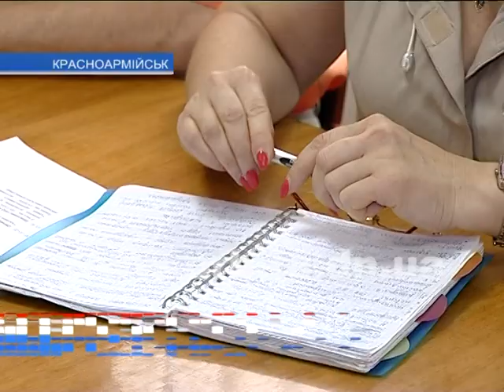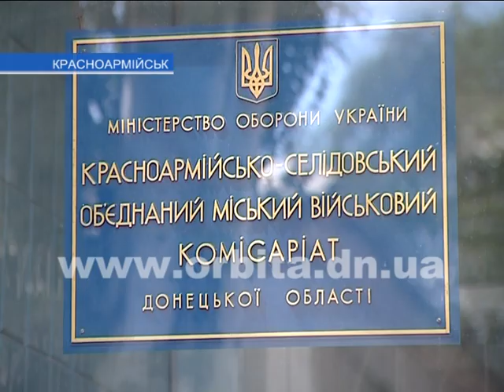О приведении Красноармейска в порядок и мобилизации говорили на аппаратном совещании